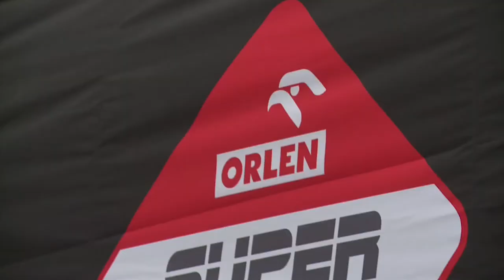Meteopodróże cz. 2 ORLEN Super Race Szczuczyn-Wąsosz, Puchar Can-Am